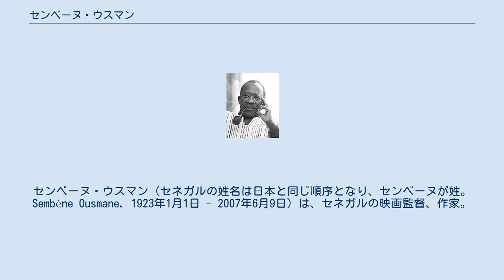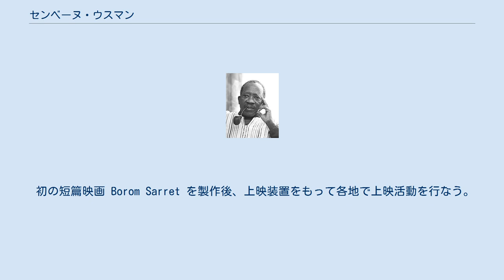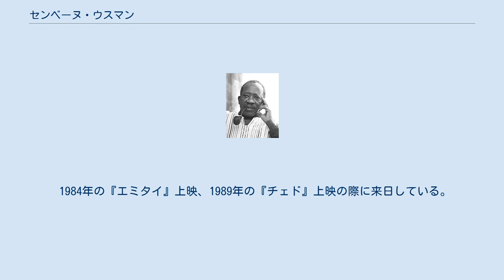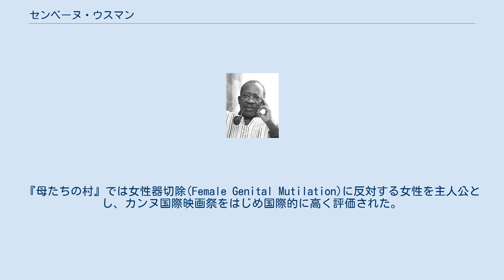センベーヌ・ウスマン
センベーヌ・ウスマン（セネガルの姓名は日本と同じ順序となり、センベーヌが姓。 Sembène Ousmane, 1923年1月1日 - 2007年6月9日）は、セネガルの映画監督、作家。
「アフリカ映画の父」とも呼ばれた。
 セネガルがフランスの植民地だった1923年、ジガンショールに住むウォロフ族の家庭に生まれる。
学校でフランス語とアラビア語を学ぶが、1936年には放校処分にあう。
19歳にはフランス軍に狙撃兵として召集され、第2次世界大戦を戦った。
1948年、25歳のときにフランスへ渡り、マルセイユで働きながらフランス語を独学で身につけ、ロジェ・マルタン・デュ・ガールなどの小説を読む。
 1956年、自伝的要素の強い小説『黒人沖仲仕』を自費出版で発表し、アフリカ人の港湾労働者の過酷な生活を伝えた。
この小説は雑誌「プレザンス・アフリケーヌ」で取り上げられ好評を呼ぶ。
しかし、センベーヌ自身の母親をはじめとしてセネガルではフランス語を読めない人々が多かった。
このためセンベーヌは、口承文芸の伝統をもつ社会では、書き言葉の文学に限界があると考えるようになる。
そこでモスクワのゴーリキー・スタジオで1年間映画技術を学び、小説の執筆とともに映画制作をはじめる。
 初の短篇映画 Borom Sarret を製作後、上映装置をもって各地で上映活動を行なう。
この映画は、サハラ以南のアフリカ人監督による映画としては、はじめて高い評価を受けた。
また Mandabi ではセネガルの自国語であるウォロフ語を使い、好評を呼んだ。
反骨精神で知られ、それ以後もアフリカ社会の問題を題材とした小説や映画の発表を続けた。
 1984年の『エミタイ』上映、1989年の『チェド』上映の際に来日している。
 近代化と伝統文化の関係、抑圧に対する抵抗を主題とする。
『セネガルの息子』では農村、『神の森の木々』では鉄道労働者とストライキ、『ハラ』ではエリートの腐敗、 Guelwaar ではムスリムとキリスト教徒の対立と葛藤、 Camp de Thiaroye ではフランス軍によるセネガル兵士虐殺事件、『エミタイ』では植民地軍に抵抗するディオラ族、『帝国の最後の男』では支配者の没落が描かれている。
 女性による抵抗にも注目し、『タアウ』では一夫多妻の家庭から自立しようとする第1夫人と、その息子と恋人が登場する。
ムスリムや奴隷貿易による伝統社会の崩壊を取り上げた『チェド』では、部族の王女を中心に抵抗の精神を描いている。
『母たちの村』では女性器切除(Female Genital Mutilation)に反対する女性を主人公とし、カンヌ国際映画祭をはじめ国際的に高く評価された。
 『チェド』は、現代の綴りの ceddo に d がひとつ多いというクレームをサンゴール大統領から受け、サンゴールの在任中はセネガルでの上映を禁止されていた。